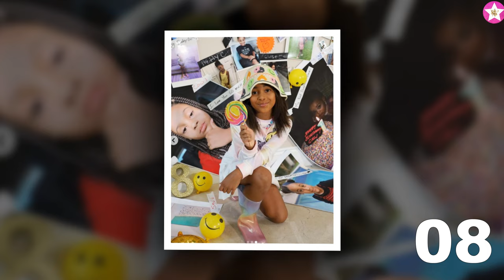Cali Rush VS Nova Grace Prince (The Prince Family) Transformation 👑 New Stars From Baby To 2024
* Cali Rush was born in Canada on January 11, 2014.

 Tray Rush's daughter, who appears alongside her mother, YouTube Star Kesha, and elder brother on her father's popular YouTube program TodayWithTray, is a YouTube star and the daughter of vlogger Tray Rush. They also co-host their own family channel,  The Rush Fam.

*Nova Grace Prince was born in United States on April 29, 2019.
Instagram personality with 420,000 followers who publishes photos of her daily life.
She appeared in the video" The Prince Family - Now We Up (Official Music Video)" on her family's YouTube channel on May 18, 2019. It earned over 1.5 million views in just two days.